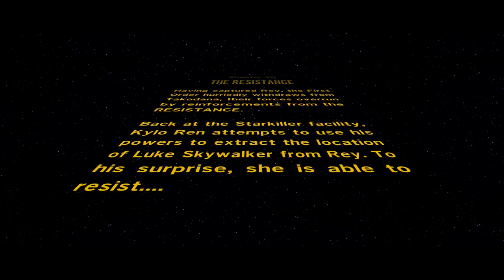LEGO Star Wars: The Force Awakens [PS4] - 10 - The Resistance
Before the Resistance can head out to destroy the Starkiller Base, they need to prepare for what will be a dangerous time ahead.